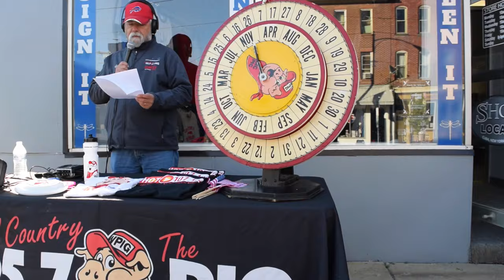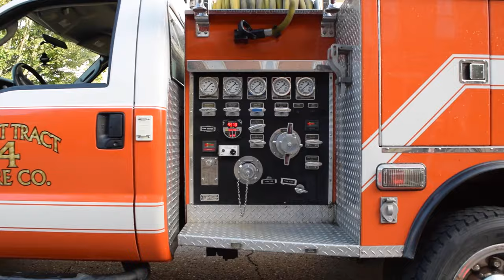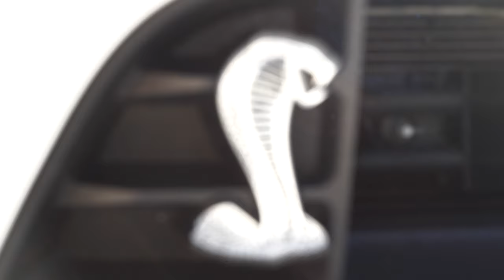Cuba's Fireball Run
Thank you to evenyone who helped out, and in conclusion made a family fun day out on the town!